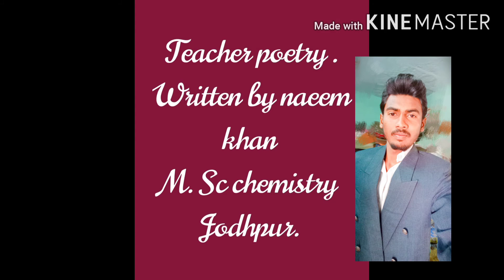Teacher poetry Farewell party poetry science poetry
Best teacher poetry
And farewell party sayri and poetry
Science student poetry sauri

Love your teacher you will success in your life

Teacher hi baccho ko chalne ka rasta btlata hai
Ek accha insaan bnata hai

Without teacher hamari knowledge koi kaam ki nahi

Hazrat ali ne khaa ki jo aadmi mughe ek word sikhayga tovmai uska
Gulam ho jaunga. Chaa hai to ab wo mughe market bach sekta hai

Itni ahimiat thi knowledge se

Chemistry is the best policy
You learn chemistry from me and made your life
Chemistry with tricks...

I am a teacher of chemistry.
Naeem khan